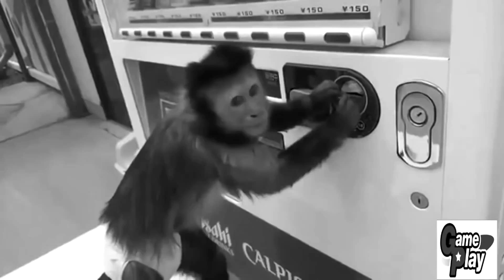ANIMAL ULTIMATE FUNNY VIDEO BEST FAIL ANIMAL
ANIMAL FAIL